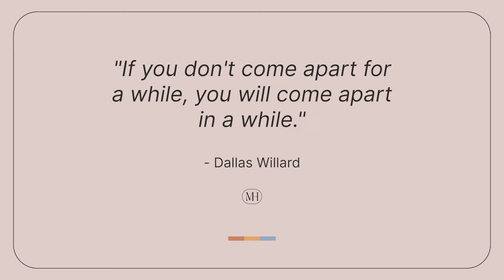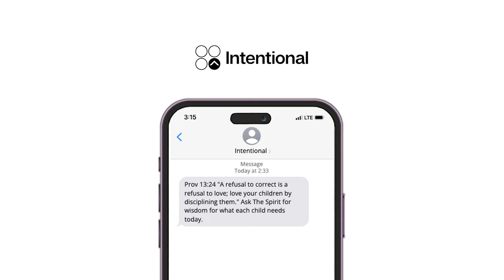What if it's a Lie? "I'm a bad parent" and other half-truths we believe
What are the lies you are believing? On today's show, we walk through three common lies that many of us are prone to believe. We explore where lies entered our story as humans and how we can combat them. So often, our enemy carefully crafted the lies we hear for each of us. We hope today's conversation brings hope and healing to a lie you believe. Enjoy!

Three lies that we believe:
1) Our worth is based on what we can produce
2) I'm just a bad parent/human
3) It's all up to me

Scriptures:
John 1
John 8v44
2 corinthians 11v14 James 5v16
2 Chronicles 20 Psalm 139 Matthew 11v 28-30 Jeremiah 31v 3 Mark 14v5

Book Recommendations:
Treasures in the Dark by Katherine Wolf
Live No Lies by John Mark Comer

Grab a copy of our book:
Raising Passionate Jesus Followers (Now available in audiobook!)